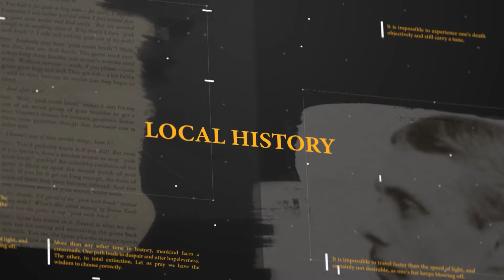The Joe Kelly Show with guest Anna D'Ambrosio - December 4th, 2022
Joe Kelly and guest Anna D'Ambrosio, President & CEO of Munson-Williams-Proctor Art Institute, discuss the “‘Twas the Night Before Christmas” Victorian Yuletide exhibition at Fountain Elms, an upcoming concert by Take3, and a special exhibition: Lesley Dill, Wilderness: Light Sizzles Around Me.